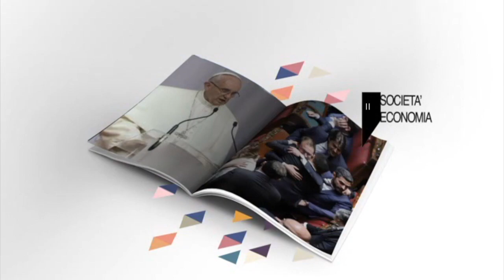Decreto Liquidità, gli emendamenti che cambiano le regole “in meglio” 5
Decreto Liquidità, gli emendamenti che cambiano le regole “in meglio”   Massimo Maria Amorosini intervista per OK ITALIA PARLIAMONE il parlamentare del Partito Democratico e membro della commissione bicamerale d’inchiesta sul sistema bancario e finanziario, Franco Vazio.